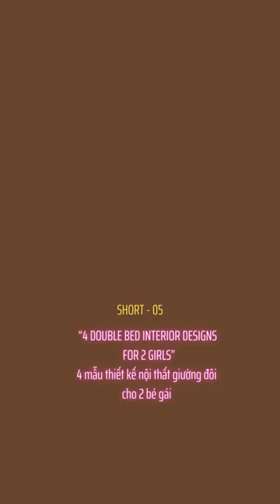4 double bed interior designsfor 2 girls | Interior design 05 | Short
4 double bed interior designsfor 2 girls | Interior design 05 | Short
In this inspiring video, we explore four delightful bedroom designs tailored for two little princesses. From playful themes to functional layouts, these designs strike a balance between beauty and practicality. Discover charming bunk beds, creative decor, and smart storage solutions that make sharing a room a joyous experience. Whether your little ones dream of fairy tales or vibrant adventures, these designs will spark their imagination and create a cozy haven for restful nights. Join us on this enchanting journey through the world of twin girl bedrooms
Trong video đầy cảm hứng này, chúng ta khám phá bốn thiết kế phòng ngủ thú vị được thiết kế riêng cho hai công chúa nhỏ. Từ chủ đề vui tươi đến bố cục chức năng, những thiết kế này tạo ra sự cân bằng giữa vẻ đẹp và tính thực tế. Khám phá những chiếc giường tầng duyên dáng, cách trang trí sáng tạo và giải pháp lưu trữ thông minh giúp việc chia sẻ căn phòng trở thành một trải nghiệm thú vị. Cho dù con bạn mơ về những câu chuyện cổ tích hay những cuộc phiêu lưu sôi động, những thiết kế này sẽ khơi dậy trí tưởng tượng của chúng và tạo ra một thiên đường ấm cúng cho những đêm yên tĩnh. Tham gia cùng chúng tôi trong cuộc hành trình đầy mê hoặc xuyên qua thế giới phòng ngủ của hai bé gái
Chúc bạn có những khoảnh khắc thú vị khi xem video! 🌟🛏️